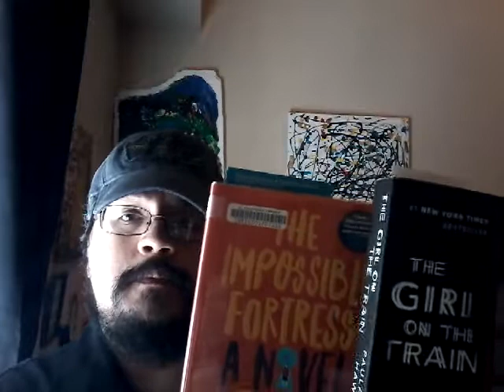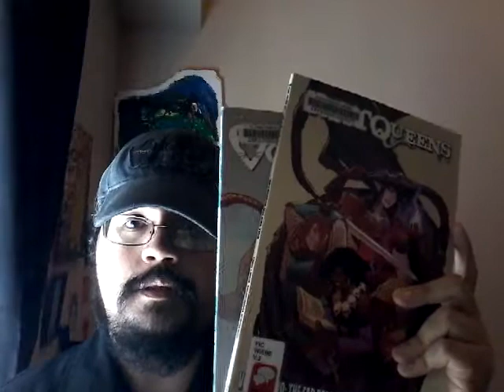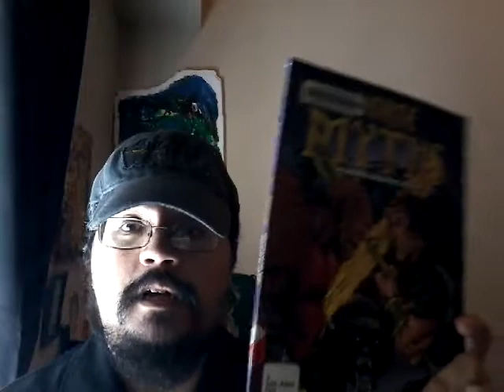April Wrap Up 2017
My April Wrap Up!